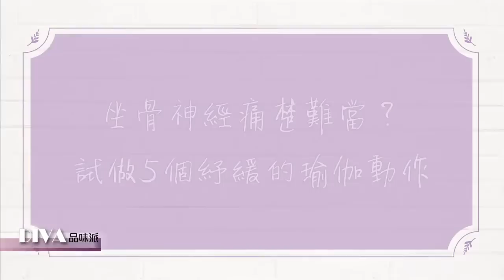坐骨神經痛楚難當？試做5個紓緩的瑜伽動作│健康養生│舒緩痛症│瑜伽│拉筋伸展│都市病│上班族│etnet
坐骨神經痛只是個老人家問題？其實，對於返工由朝坐到晚的上班族，一旦長期坐姿不正確，好可能會導致坐骨神經痛。今次Jamie會示範5個動作，有助紓緩坐骨神經痛的情況。

更多內容:
行山、健身不忘形象！3個清爽優雅髮型加造型tips，打造時尚運動Look！

設計上的小心思！懂得揀選合適的瑜伽服，穿出優美綫條！